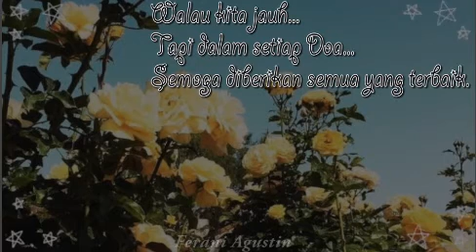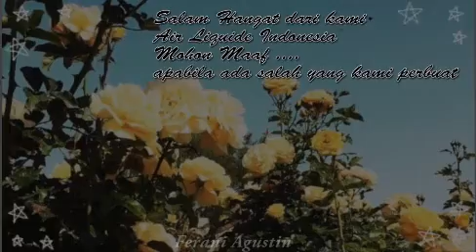Video Perpisahan Pensiun Bu Tatik di PT. Air Liquide Indonesia